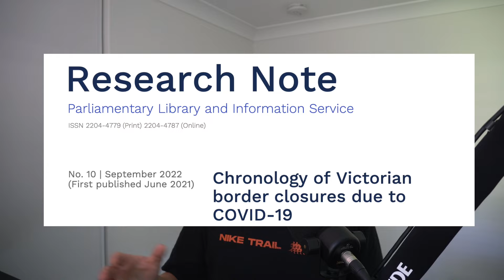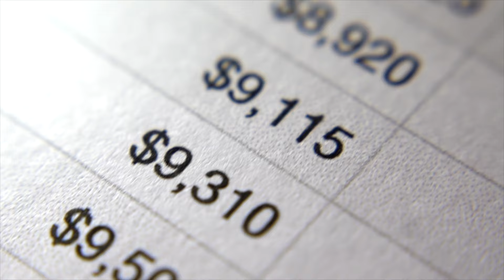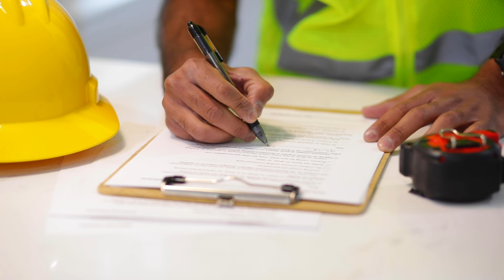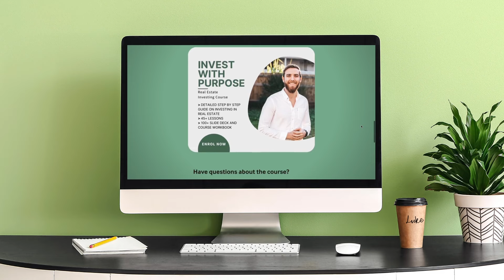Preparing for a Market Crash (best strategies for investors)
Course Includes: ✔️ lifetime access  ✔️ workbook + templates ✔️ step by step guide

📒 BEST INVESTMENT BOOKS
Rich Dad Poor Dad
The 4-Hour Workweek
Atomic Habits
Capital Gains
the Millionaire Fastlane

📷  GEAR
➡️ Sony a6400
➡️ Sony ZV-1
➡️ Sony WH1000XM4
➡️ Elgato CamLink 4K
➡️ Macbook Air
➡️ Rode PodMic
➡️ Rode Wireless Go

🛠️ Discover Our Renovation Series!

buyers agent
brisbane
mortgage broker
real estate course
property australia